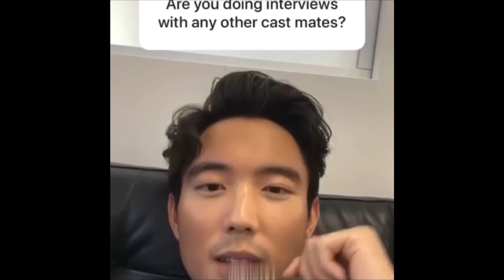The Umbrella Academy Cast's Savage Moments! (Part 2)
Today let's check out The Umbrella Academy Cast's Savage Moments! (Part 2)

Also, if you never want to miss out on
one of our uploads, please turn our post notifications on.

Also, if you never want to miss out on one of our uploads, please turn our post notifications on.